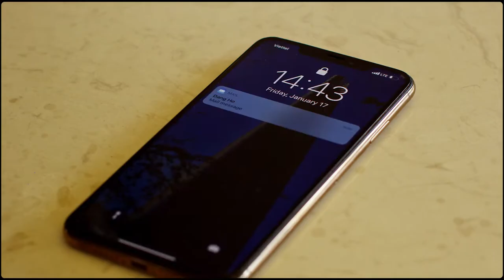Viettel - Mạng 4G tốt nhất Việt Nam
Bạn có nghe gì không
Những thanh âm quen thuộc
Tiếng ting ting thúc giục
Message chờ reply

Facetime réo gọi ai
Mà âm thanh rộn rã
Youtube đang hối hả
Phát nhạc xuân mừng xuân

I-watch đang vang ngân
Giục giã ta chạy bộ
Băng qua ngàn con lộ
Sóng E-sim vẫn căng

Facebook ai vừa đăng
Cập nhật hình rầm rộ
Nên comment phẫn nộ
Hay comment yêu thương
Để âm thanh trên tường
Ai sẽ còn lưu giữ

Còn bao âm thanh nữa
Là âm thanh data
Khắp mọi vùng gần xa
Miền núi hay hải đảo

4G tôi đảm bảo
Kết nối đến mọi nhà
Để âm thanh data
Luôn rộn ràng bên bạn
Hoà nhịp data - Kết nối mọi nhà!
Viettel - Mạng 4G tốt nhất Việt Nam gửi lời chúc mừng năm mới hạnh phúc, ngập tràn yêu thương tới mọi nhà.
Cảm ơn Quý khách hàng luôn đồng hành cùng chúng tôi ♥️